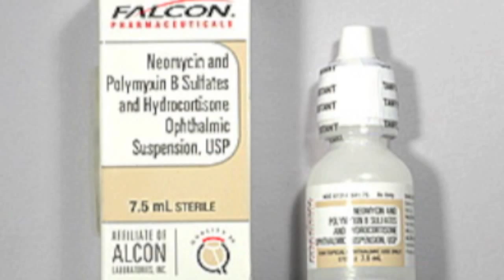Roach in the ear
In this video Dr. Carlo Oller, emergency physician, discusses foreign bodies in the ear